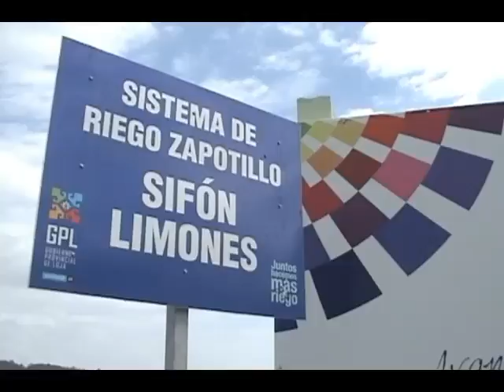SISTEMA DE RIEGO ZAPOTILLO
El sistema de riego Zapotillo está totalmente finalizado mañana será la inauguración, como está sirviendo a la comunidad de este sector fronterizo